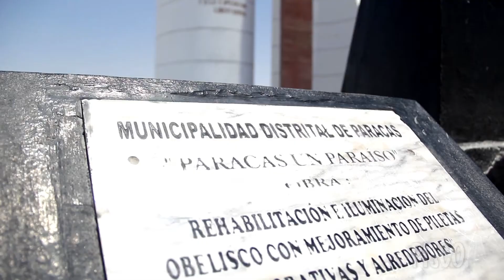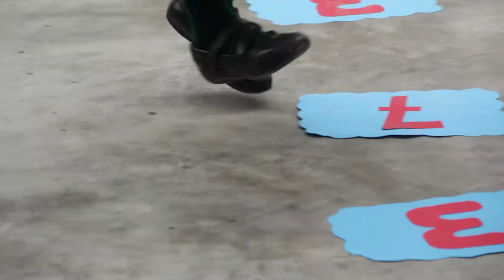Matemáticas Para Todos en Pisco - cierre 2017